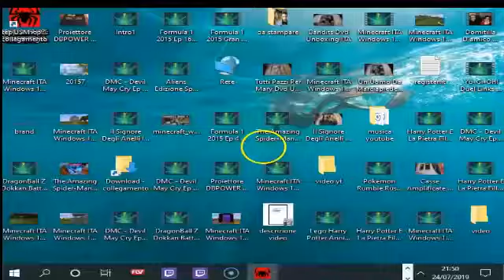Ultimate Spider-Man Ep #6 ( Pc Gameplay ITA )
LA MIA ATTREZZATURA PER REGISTRARE VIDEO :

ADATTATORE PER MICROFONO PER APEMANA77

Wish : Scarica l'app Wish e usa il codice promozionale rkpxhfc sul tuo primo ordine e ricevi fino al 50% di sconto! Scarica l'app qui